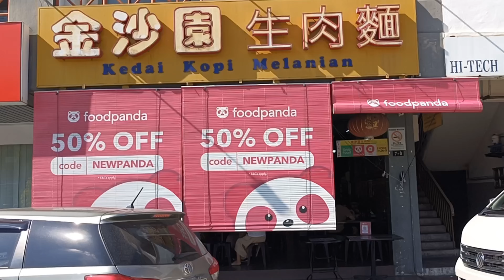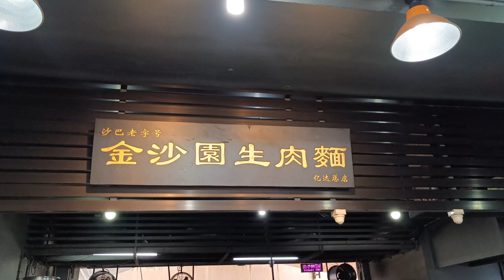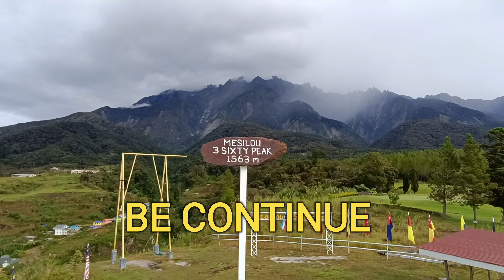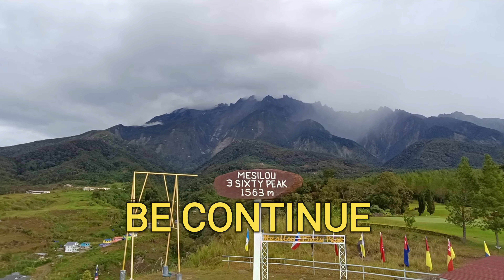EXPLORING KUNDASANG SABAH